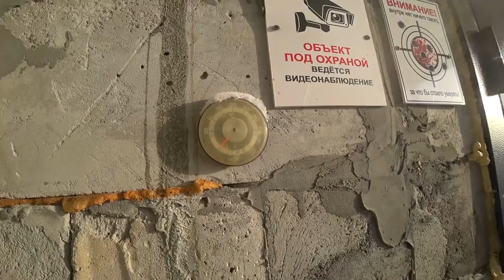Необычный конвектор в ванную комнату и на лестницу на основе регистра своими руками. Отопление # 1.4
✔ Платформа Привет! Предновогодняя суета, но я вырвался на свою любимую стройку, что бы немного позаниматься любимым делом стройкой своего дома в деревне своими руками. Я очень мечтаю скорее переехать, поэтому, все свободное время посвящаю стройке! Сегодня хочу сварить конвектор на лестницу и в ванную комнату. Что из этого получится, в сегодняшнем выпуске!